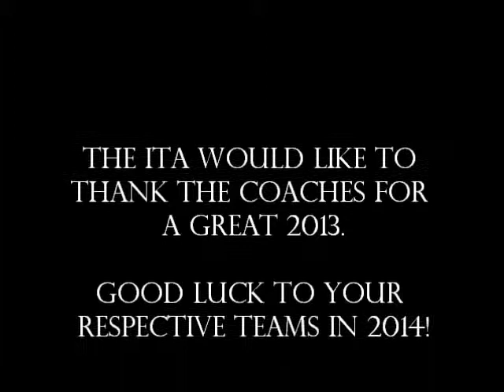Roger Crawford Speaks at the 2013 ITA Coaches Convention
Roger Crawford speaks to the attendees of the ITA Coaches Convention, reminding them of the importance they have on the life of their student-athletes.